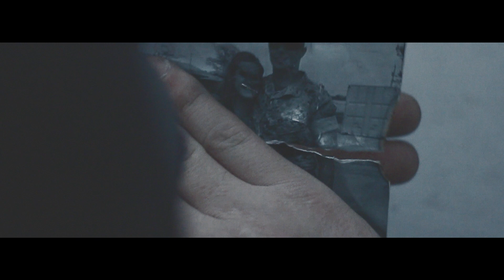Stalker (EthniKids remix)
Check out this dope video of the EthniKids remix of "Stalker" - directed by Matt Mooney of 1of1LTD.com !!